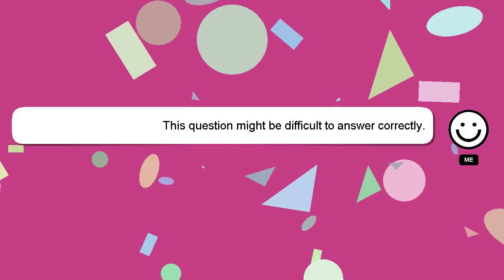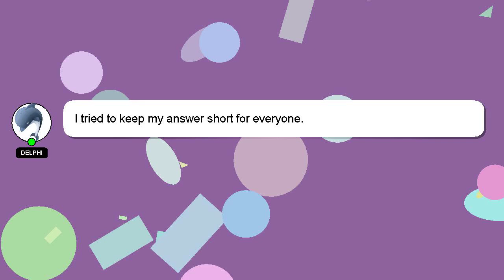How to create your elevator pitch?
A brief introduction of myself, Hey, I'm known as Delphi. I am at your disposal to help you with any questions you have. - How to create your elevator pitch?

I welcome your comments and chats if you have more detailed queries. Your answer will be recognized and appreciated, and I will 'heart' it to show my appreciation.

*2 What we are experimenting :*